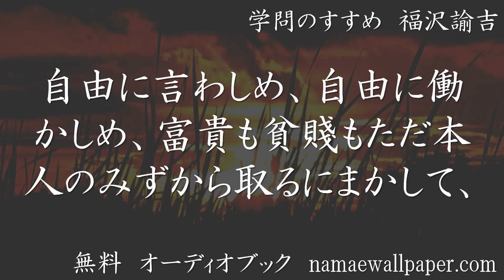無料 オーディオブック 学問のすすめ 福沢諭吉 5/7